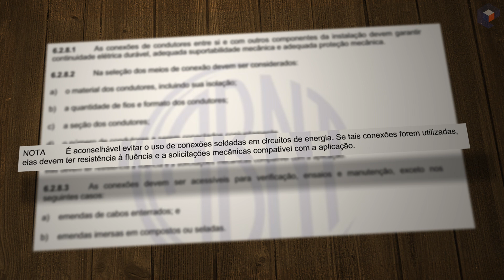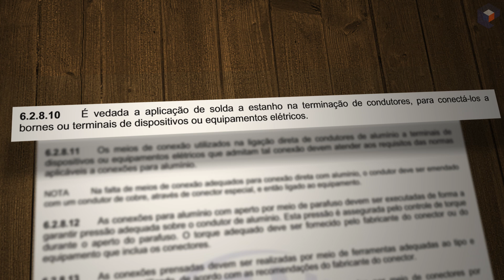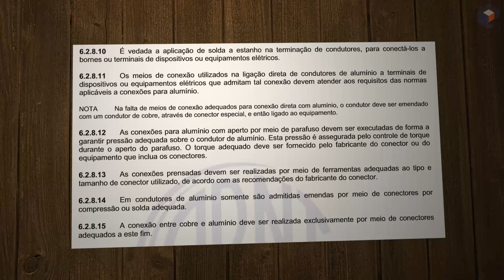SOLDA em conexões elétricas PODE ou NÃO? - Dicas Flash ⚡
⚡ AULA GRATUITA: Como Fazer Uma Instalação Elétrica Completa do Zero, Com Facilidade, Mesmo que Você Não Seja Um Eletricista Profissional: ➽

Uma questão polêmica na área elétrica é a solda nas conexões.

Afinal, SOLDA em conexões elétricas PODE ou NÃO?

Então viemos deixar nossa opinião sobre o assunto e claro sempre embasado nos termos técnicos.

Trechos da NBR-5410 citados no vídeo.

6.2.8 Conexões

6.2.8.1 As conexões de condutores entre si e com outros componentes da instalação devem garantir continuidade elétrica durável, adequada suportabilidade mecânica e adequada proteção mecânica.

6.2.8.2 Na seleção dos meios de conexão devem ser considerados:
a) o material dos condutores, incluindo sua isolação;
b) a quantidade de fios e formato dos condutores;
c) a seção dos condutores;
d) o número de condutores a serem conectados conjuntamente.

NOTA É aconselhável evitar o uso de conexões soldadas em circuitos de energia. Se tais conexões forem utilizadas, elas devem ter resistência à fluência e a solicitações mecânicas compatível com a aplicação.

6.2.8.3 As conexões devem ser acessíveis para verificação, ensaios e manutenção, exceto nos seguintes casos:
a) emendas de cabos enterrados; e
b) emendas imersas em compostos ou seladas.

6.2.8.9 As conexões devem ser realizadas de modo que a pressão de contato independa do material isolante.

6.2.8.10 É vedada a aplicação de solda a estanho na terminação de condutores, para conectá-los a bornes ou terminais de dispositivos ou equipamentos elétricos.

6.2.8.13 As conexões prensadas devem ser realizadas por meio de ferramentas adequadas ao tipo e tamanho de conector utilizado, de acordo com as recomendações do fabricante do conector.

6.2.8.14 Em condutores de alumínio somente são admitidas emendas por meio de conectores por compressão ou solda adequada.

6.2.8.15 A conexão entre cobre e alumínio deve ser realizada exclusivamente por meio de conectores adequados a este fim.

E aí? SOLDA em conexões elétricas PODE ou NÃO? Deixe a sua opinião...